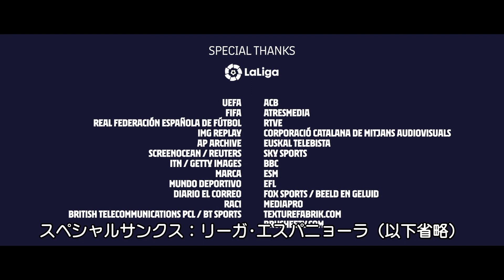【RakutenTVで無料配信中】Matchday-Inside FC Barcelona バルサの《3min》映像トレーラー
Rakuten TVで「Matchday-Inside FC Barcelona」を無料配信中！

🔻バルサの未発表映像をご覧あれ！

📢 RakutenTV にて
⚽ Matchday 全8エピソードを
🆓 無料配信中 🎉

スペインサッカーの名門クラブ
「FCバルセロナ」の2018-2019シーズンに密着！

普段目にすることのない
クラブの裏側、選手たちのプライベートなど
未発表映像を独占的に撮影した
📽ドキュメンタリーシリーズ🎬

Matchday - Inside FC Barcelona」
全8エピソードを無料配信中。

さらに「シルク・ドゥ・ソレイユ」がFWメッシの人生を題材にしたショー
「Messi10 by Cirque du Soleil」のドキュメンタリー映像
「MessiCirque」も同時配信!!

ジョン・マルコヴィッチの重厚なナレーションでより作品を引き立てる。